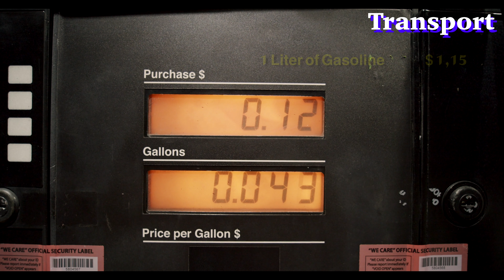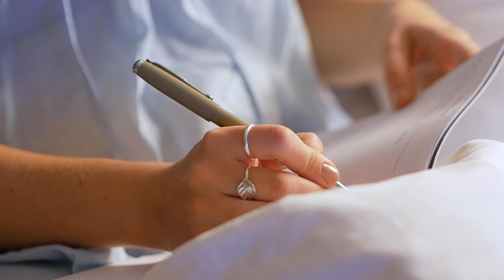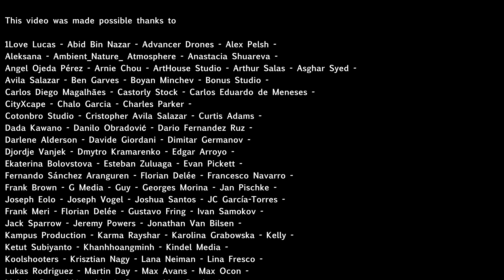How Much Does It Cost To Live In Rio de Janeiro? / How Far Will $1000 Get Me / Cost Of Living In Rio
In this episode, we look at how expensive life is in Rio de Janeiro, in Brazil. Based on numbers and statistics from Rio de Janeiro, one of the most popular cities in Brazil, besides São Paulo. We take a look at average income, rental prices, cost of public transport, cost of utilities, cost of fashion, cost of entertainment, cost of dining and cost of nightlife. We also give you a brief description of the city economics, city infrastructure, and numbers of poverty in Rio de Janeiro. Furthermore, we also tell you how far $1000 will get you in Rio de Janeiro.

Chapters
00:00 Rio de Janeiro - Brazil
00:28 Renting prices in Rio de Janeiro, Brazil
00:40 Costs of Utilities in Rio de Janeiro, Brazil
01:09 Costs of Transport in Rio de Janeiro, Brazil
01:36 Costs of Shopping in Rio de Janeiro, Brazil
02:46 Costs of Fashion in Rio de Janeiro, Brazil
03:08 Costs of Entertainment in Rio de Janeiro, Brazil
03:51 Costs of Dining & Nightlife in Rio de Janeiro, Brazil
04:31 Facts and numbers of Brazil and Rio de Janeiro, Brazil

Trouble with understanding 'average' prices in our video's?

The video talks about AVERAGE prices based on living in Rio de Janeiro. That doesn't mean that these prices are valid for all over Brazil. We do NOT talk about the cheapest prices, to be clear. So places or items WILL be cheaper and WILL be more expensive too, depending on many reasons to why. Still, if you think we are completely wrong for some subjects, please write us in the comments.

El Gringo Rojo - Book Flights
Still, footage in these videos can be property from someone else, which in that case, we could not verify the correct owner of the original videos. When you are, please let us know, so we can mention in ours.

Scientific and statistical resources for educational purposes include - but not exclusively - information from Numbeo, Wikipedia (and its sources and contributors), country specific statistical, educational and informational sites but are not the only sole source.

We try to keep the numbers as accurate as possible, but videos on YouTube have a long life. When planning to make comments about the figures shown, please pay close attention to the year of publication before leaving anything in the comments in relation to figures and statistics. Please also note that the numbers provided are averages based on daily prices that change regularly from a certain period in a certain year (like seasonal sensitive groceries). Figures on certain subjects are sometimes calculated quarterly (instead of yearly) and can therefore deviate significantly.